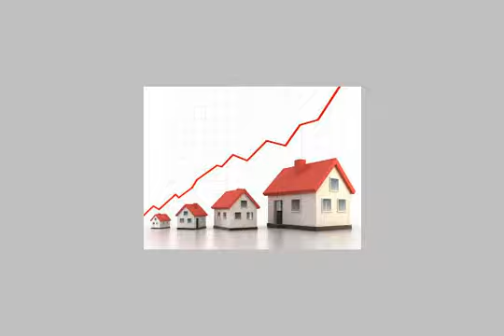Chalet Vacation For Sale In North Coast - mlseg.com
- الساحل الشمالى مربع مارينا  - Egypt Real Estate |    North Coast |        Chalet For Sale